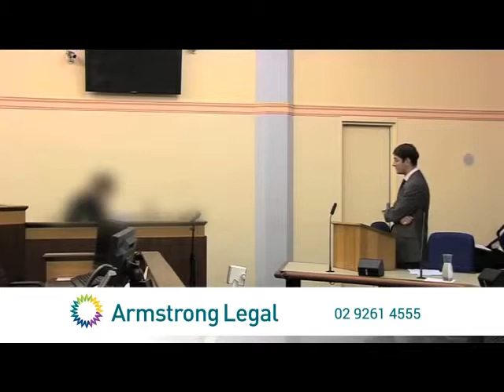Part 3 - Example of a cross examination